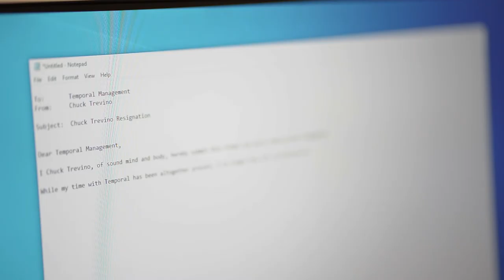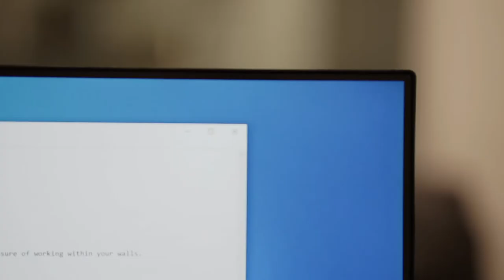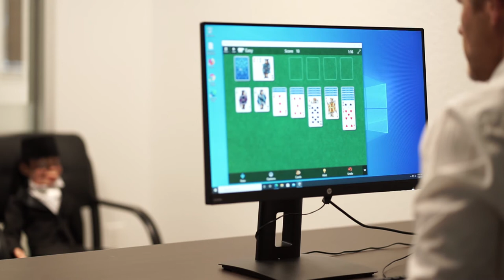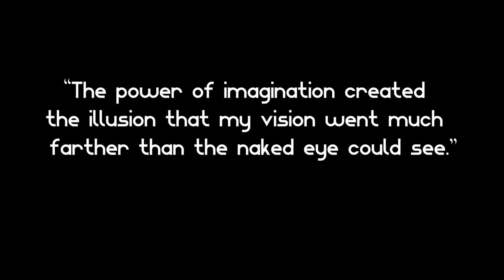Blockhead - A Short Film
Chuck Trevino, ex-ventriloquist and now working a full time job, struggles with his go-nowhere career. Waking up everyday without a purpose proves to be a challenge for Chuck as he starts his search for who he really is, possibly losing his best friend in the process.